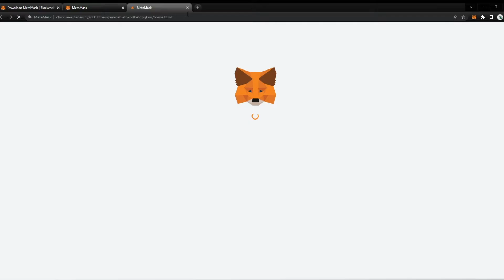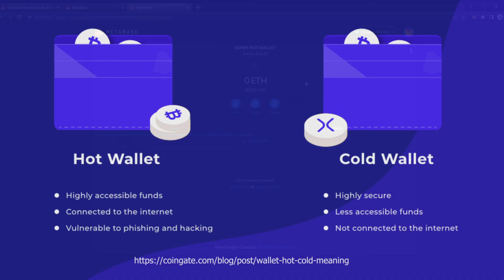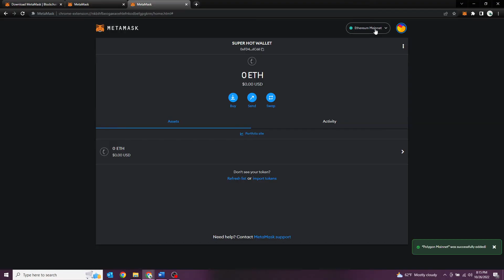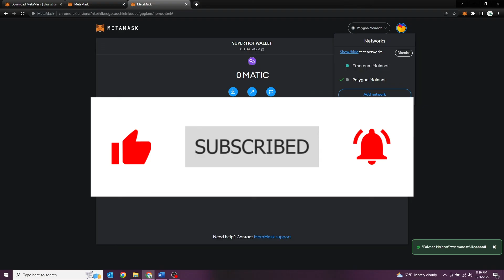How to Connect to your MetaMask to the Polygon Network and Import wETH Tokens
New to the Polygon Blockchain? Looking to set up your MetaMask wallet to the network? Then this video is for you!

Add Polygon Network - 1:40
Polygon Mainnet
137
MATIC

Token Contract Address for wETH on Matic:
0x7ceb23fd6bc0add59e62ac25578270cff1b9f619

The Web3 content creator you should know. Metaverse Architect & NFT Artist. Creator of Polygon Showcase, Women in tech Showcase, 2022 NFT Gallery, Polygon Takeover, and Polygon Social Hub.

Creator of Spatial